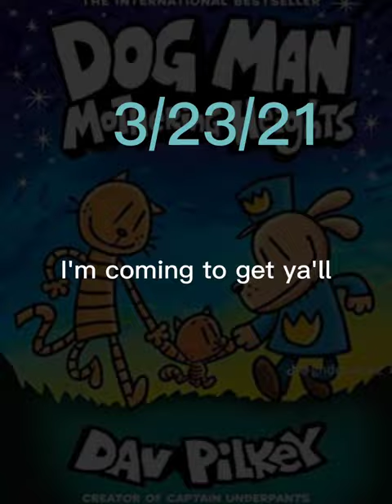dogman evolution 2016-2023